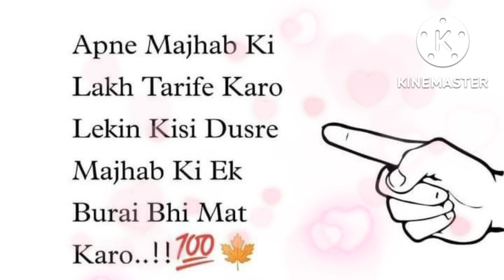Absolutely right 👍👍 Sacchi baatein ✨✨❤️❤️ Payara Deen ISLAM 🤲🤲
sacchi baat
absolutely right
bilkul sahi
saccha Deen
saccha Deen Islam
sacchi baatein